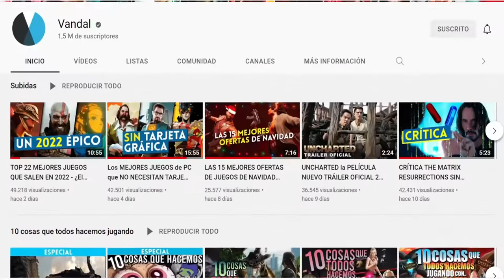Los MEJORES JUEGOS de PS3 TOP 30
LOS MEJORES JUEGOS DE PS3: En su larga trayectoria de 7 años la consola PlayStation 3 de Sony ha tenido grandísimos juegos, y en este top 30 seleccionamos cuáles son los mejores. ¡Cuéntanos en los comentarios cuál es tu juego preferido de esta gran consola!